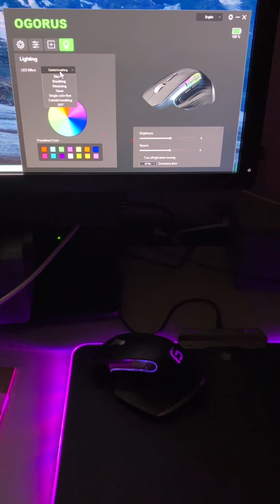Ogorus M10 Pro Mouse Software DEMO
This mouse seems to be sold under a variety of different names as is normal in mass produced Chinese products:

VT M10 Multi-mode Bluetooth/2.4G Wireless/Wired Mouse

"Brands" :-

VicTsing
Jomma
Phylina